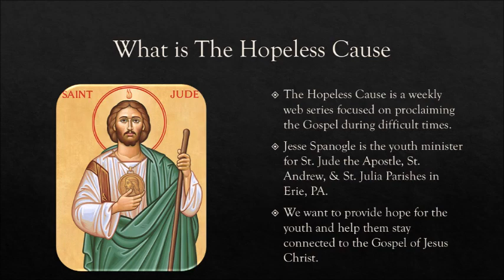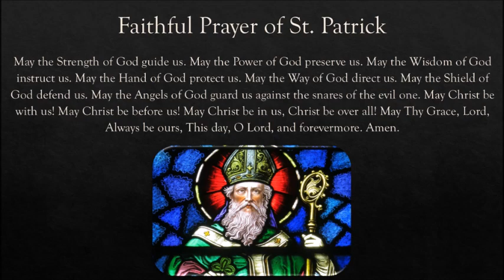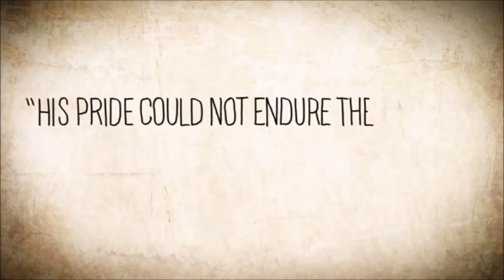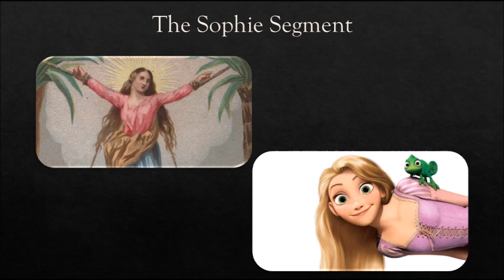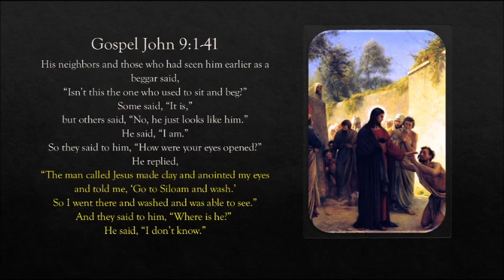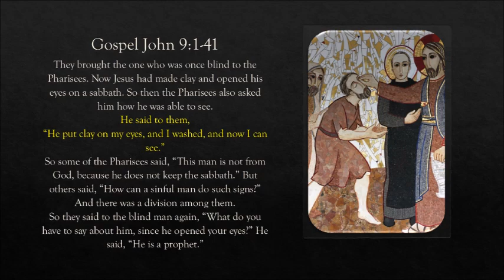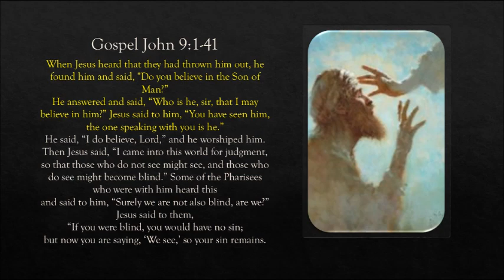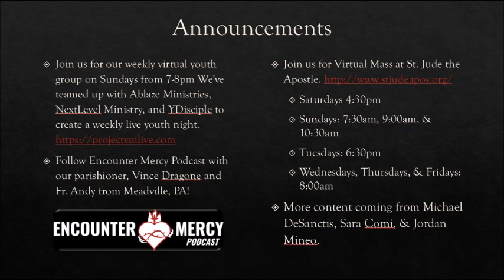Episode 1 The Hopeless Cause